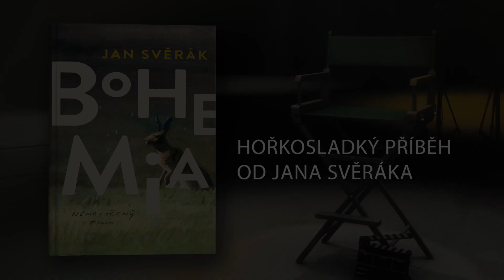Jan Svěrák - Bohemia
Začíná nové milénium a nadějný český režisér Ivan se srdcem floutka, rodinou na krku a hlavou v oblacích sní o tom natočit film v Hollywoodu. Náhoda mu přihraje do cesty o pár let starší britskou producentku, a protože si padnou do oka, začíná jeho sen dostávat reálné obrysy. Stačí překonat manželčin nesouhlas a pár nečekaných kulturních rozdílů a může dobýt celý svět. Anebo se v něm ztratit.